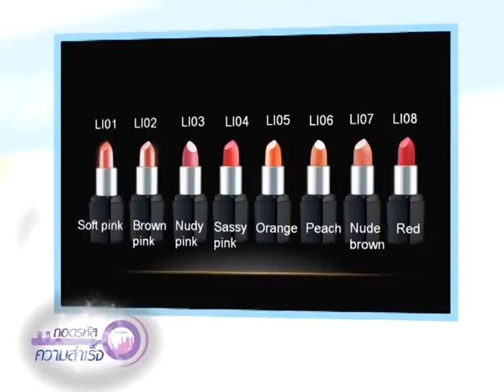ถอดรหัส 140/2 เจาะจุดเด่น เน้นจุดขาย สินค้าใหม่ ส.ค. 57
เจาะจุดเด่น เน้นจุดขาย สินค้าใหม่ ส.ค. 57 โดย พญ.นลินี ไพบูลย์